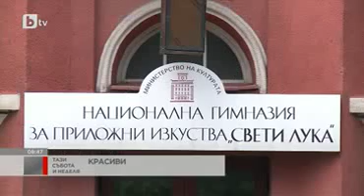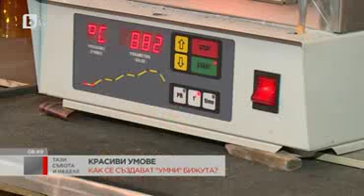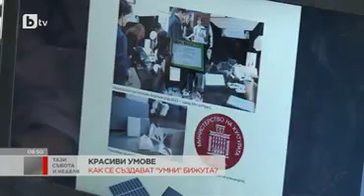How to create SMART jewellery?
Cover story aired on Bulgaria's leading TV channel bTV about the student company "Metal Priz" - the winning team for 2015 at the national competition organized by Junior Achievement Bulgaria.